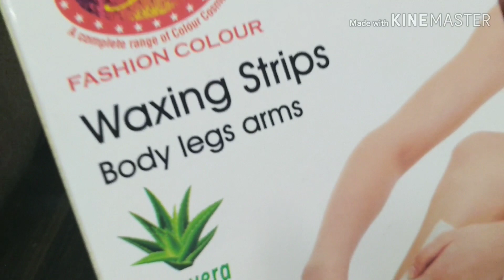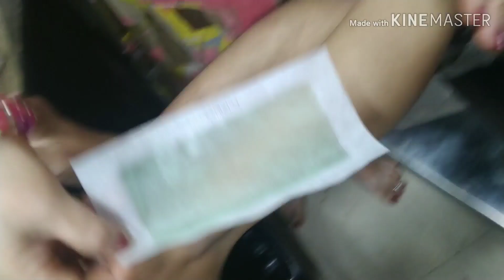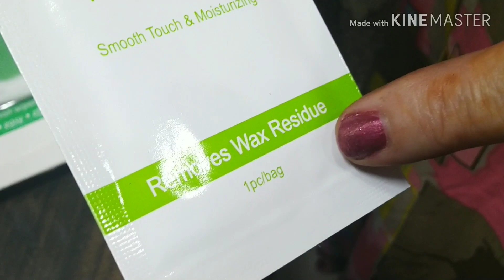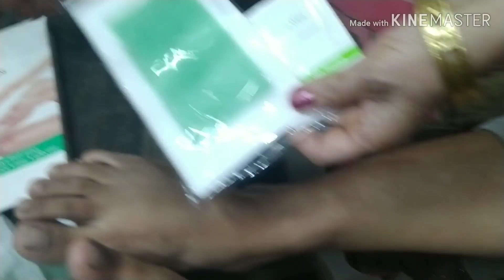How to remove Hairs at Home।From Legs,Arms| No wax, No waxing heater, only waxing Strips .in Hindi.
Hello friends, Only waxing stripes say aap kis tarikay say apnay hairs ko remove ker saktay hai.Na humay wax ki jarurat hai or na hi waxing heater ki . Only waxing stripes.say kessay karay apnay arms ,legs,or body Kay hair ko remove.